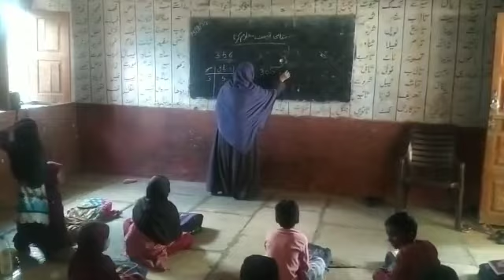SMT T H SHAIKH UBHPS BHARPET INDI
Video from Paravezahamed Patel